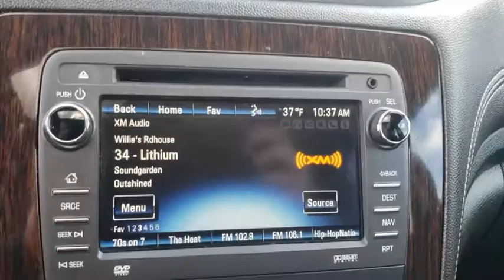2016 Chevrolet Traverse Owasso, Broken Arrow, Tulsa, Oklahoma City, OK, Wichita KS P1594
Used 2016 Chevrolet Traverse available in Owasso, Oklahoma at Bartlesville CDJR. Servicing the Broken Arrow, Tulsa, Oklahoma City, OK, Wichita KS area.

Bartlesville CDJR
3250 SE Washington Blvd

**WE DELIVER ANYWHERE** **CERTIFIED BY CARFAX NO ACCIDENTS** **KEYLESS ENTRY** **LEATHER INTERIOR** **NAVIGATION** **REMOTE START** **APPLE CAR PLAY / ANDROID AUTO** **BACKUP CAMERA** **SUNROOF / MOONROOF** **THIRD ROW SEATING** **STEERING WHEEL CONTROLS** **ALLOY WHEELS** **2ND ROW CAPTAINS CHAIRS** **AWD** **BLUETOOTH HANDS FREE CALLING** **FRONT USB CHARGING PORTS** **SIRIUS XM RADIO** 10 Speakers 20 x 7.5 Machined Aluminum Wheels 3.16 Axle Ratio 3rd row seats: split-bench 4-Wheel Disc Brakes 7-Passenger Seating (2-2-3 Seating Configuration) 8-Way Power Driver Seat 8-Way Power Passenger Seat Adjuster ABS brakes Air Conditioning AM/FM radio: SiriusXM Auto-dimming door mirrors Auto-Dimming Inside Rear-View Mirror Auto-dimming Rear-View mirror Automatic temperature control Blind Spot Sensor Bluetooth For Phone Body-Color Moldings w/Chrome Bodyside Accents Bodyside moldings Bose Premium 10-Speaker Audio System Feature Brake assist Bumpers: body-color CD player Color Touch Navigation System Compass Delay-off headlights Driver door bin Driver vanity mirror Dual Exhaust w/Bright Tips Dual front impact airbags Dual front side impact airbags Electronic Stability Control Emergency communication system Enhanced Driver Information Center Exterior Parking Camera Rear Forward Collision Alert & Lane Departure Warning Four wheel independent suspension Front anti-roll bar Front Bucket Seats Front Center Armrest w/Storage Front dual zone A/C Front Fog Lamps Front fog lights Front reading lights Frontal & Side-Impact Airbags Fully automatic headlights Garage door transmitter Heated & Cooled Driver & Front Passenger Seats Heated door mirrors Heated front seats Heated Steering Wheel Heated steering wheel Illuminated entry Interior Wood Grain Center Stack & Interior Trim Leather Shift Knob Leather-Wrapped Steering Wheel Low tire pressure warning Memory Package Memory seat MP3 decoder Navigation System NavTraffic Occupant sensing airbag Outside temperature display Overhead airbag Panic alarm Passenger door bin Passenger vanity mirror Perforated Leather-Appointed Seat Trim Power door mirrors Power driver seat Power passenger seat Power steering Power windows Power Windows w/Driver Express-Up & Down Power-Folding Heated Body-Color Outside Mirrors Premium audio system: Chevrolet MyLink Radio data system Radio: Chevrolet MyLink AM/FM Stereo w/CD & NAV Rear air conditioning Rear anti-roll bar Rear audio controls Rear Audio System Controls Rear Park Assist Rear Parking Sensors Rear Power Liftgate Rear reading lights Rear window defroster Rear window wiper Remote keyless entry Remote Vehicle Start Roof rack: rails only Security system Side Blind Zone Alert & Rear Cross Traffic Alert SiriusXM Satellite Radio Speed control Speed-sensing steering Spoiler Steering wheel mounted audio controls Tachometer Telescoping steering wheel Tilt steering wheel Traction control Trip computer Tri-Zone Automatic Climate Control Turn signal indicator mirrors Universal Home Remote Variable Effort Power Steering Variably intermittent wipers Ventilated front seats Voltmeter.brbrbrTo Protect Your Safety we are currently offering Home Services:brbrVirtual Tour of Vehicle: We will use live interactive video chat to give you a virtual walk around of any vehicle we have in stock.brbrTest Drive at Home: We will bring the vehicle to your home for a no-obligation test drive.brbrLocal Home Delivery: If you buy a vehicle over the phone email text. (E-Contract?) We will deliver the vehicle to your home or a place of your choosing.br2016 Chevrolet Traverse AWD 6-Speed Automatic 3.6L V6 SIDI Silver Ice Metallic